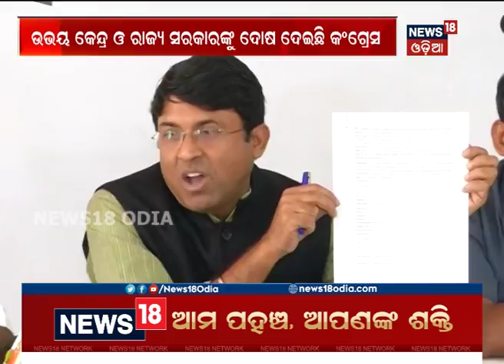BJD Stages Protest in front of central PSUs over rising unemployment | News18 Odia